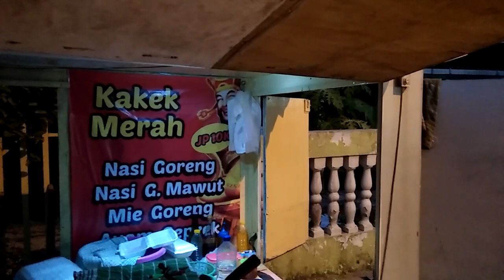RAME POOL!!!WALAU CUMA JUALAN PAKAI GEROBAK TOSSA.mie goreng kakek merah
puasaramadhan puasa ngabuburit bukapuasa ramadhan kulinermie nasigoreng kulinerjawatimur kuliner jombang kali ini menyajikan kuliner malam, nasi goreng dan mie goreng gerobak tossabuka jam 400sore sampai jam 12.00 malam.trima kasih.selamat menonton.lokasi sentul tembelang jombang